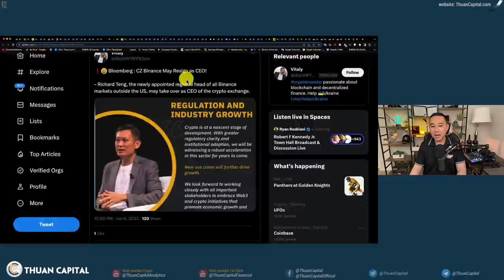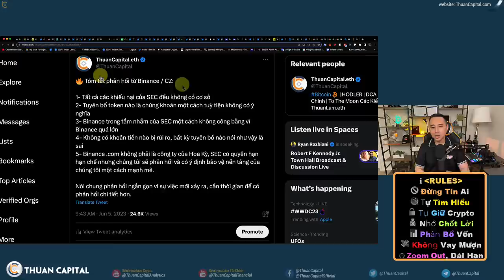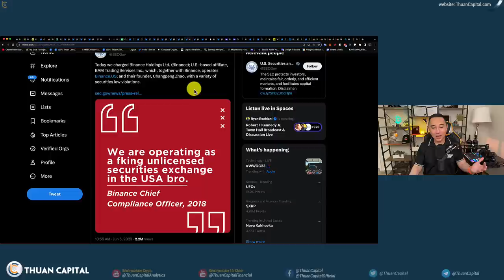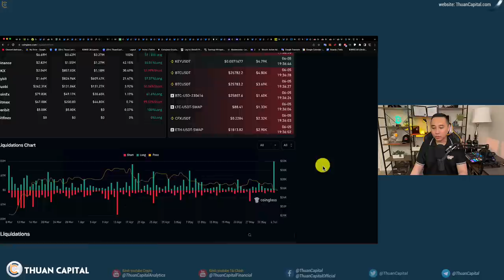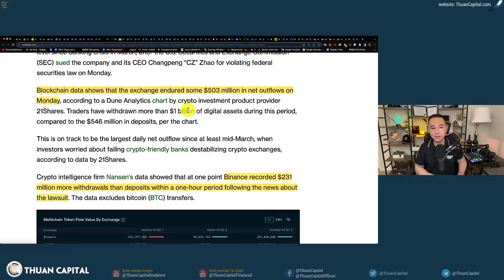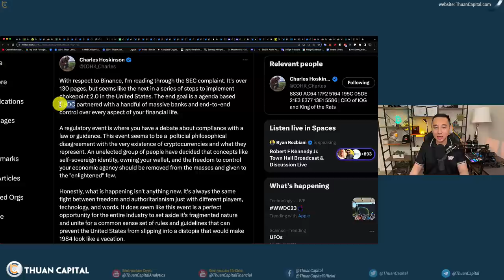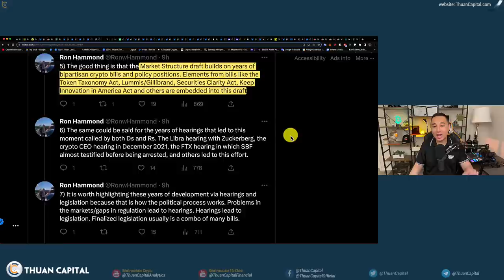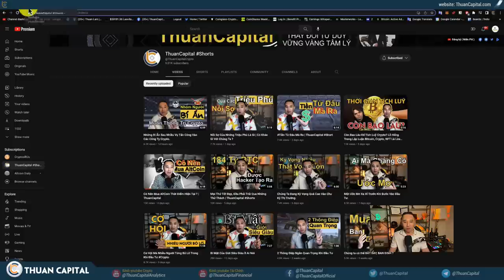1618 (Part 2) Tấn Công Toàn Diện, SEC Kiện Binance, Dằn Mặt Coinbase, Tất Cả Là Chứng Khoán (P2)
⏱️ TIMESTAMPS
00:00 - Short 20 triệu đô BNB, 8 giờ trước khi có tin về SEC kiện Binance
00:25 - Tin đồn: CZ từ chức CEO của Binance
00:58 - Tóm tắt phản hồi từ Binance / CZ
05:00 - SEC tuyên chiến
06:30 - NY Times nói rằng tiền điện tử được xây dựng dựa trên "đặc tính chống chính phủ rõ ràng" trong bài báo giữa SEC và Binance của họ.
07:44 - $301M bị thanh lý 24h qua
09:02 - Có thêm BTC rút khỏi sàn Binance
11:16 - Charles Hoskinson: Sec kiện Binance là một phần của chiến lược điểm nghẹt thở
13:18 - Tại sao SEC chọn kiện Binance lúc này?
16:55 - Ưu đãi dành riêng cho cộng đồng Thuancapital